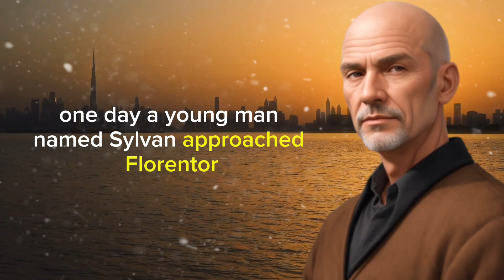Unlocking Zen Motivation Solve 99% of Your Problems in Just One Day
In this video, I'm going to share with you the secret to empowering future generations- youth education. Youth education is the key to unlocking the potential of future generations. Youth education not only provides students with the skills they need to succeed in today's workforce, but it also instills values and knowledge that will shape the future. This is why it's so important to support youth education. In this video, I'm going to share with you the importance of youth education and how you can help support it. Thank you for joining me! The Importance Of Youth Education Unlocking The Potential Of Future Generations